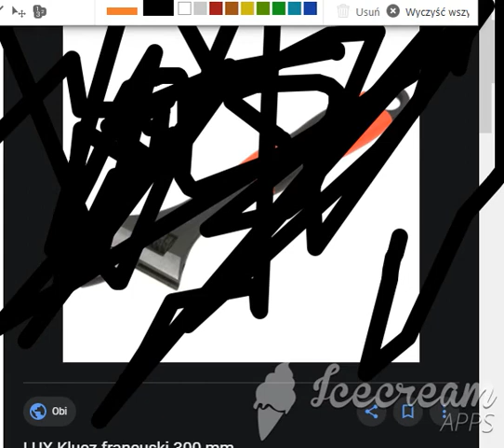eko - KLÓCZ FRANCUSKI (PROD. ZENEK MARTYNIUK I TWOJA STARA)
KUPA